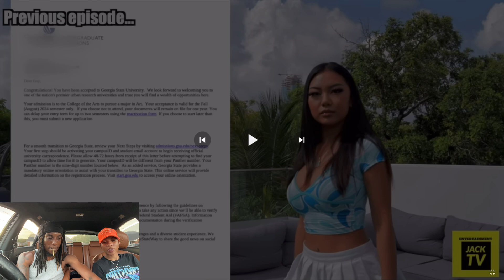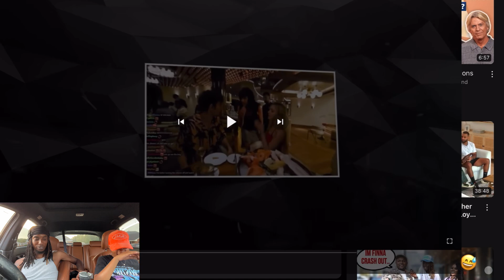SHE BOOKED WORKOUT SESSIONS WITH HER BF FRIEND SO SHE CAN GET CRUSHED REACTION/SMOKE SESSION!!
Socials:@ntmsquay @Kashkior__
Comment some reaction ideas✅